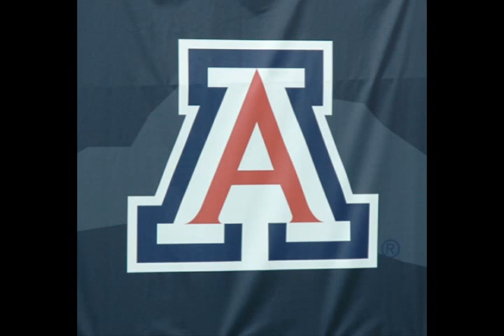ASPN Radio UofA Wildcats Symphonic Choir National Anthem 9/12/09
ASPN Radio Sports and Entertainment News UofA Wildcats Symphonic Choir National Anthem Kanye West Jay Z Beyonce Taylor Swift MTV Amazing Performances Arizona Football League AzFL video Teams State Champions 2009 Southwest Stampede.